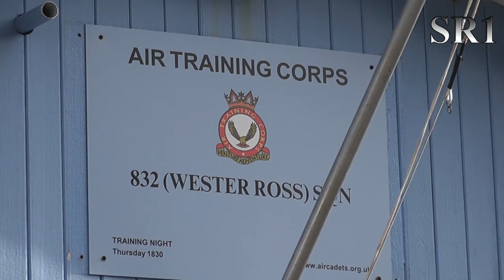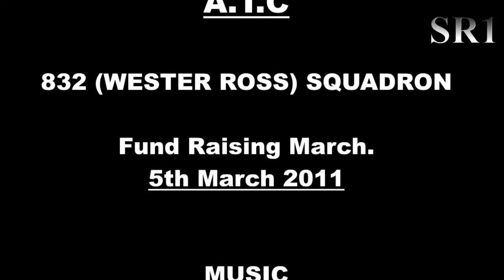Gairloch - A.T.C - 832 (Wester Ross) SQUADRON.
ATC 832 [ Wester Ross ] Squadron.  Fund raising march from their HQ in Gairloch out towards the Lighthouse.  We follow the squadron along the sea front and leave them outside Two Lochs Radio Station.  They have a march of some 25 miles ahead of them, out to the lighthouse and back.

                       "Dam Busters March"